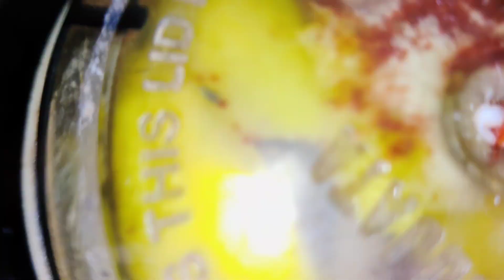Aam ki Chutney | कच्चे आम की चटनी | खट्टी मीठी आम की चटनी | कैरी की चटनी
Ingredients -
Raw mango - 1 (150 grams)
Onions - 2
Green chilies - 4 to 5
Black salt - 1 tsp or to taste